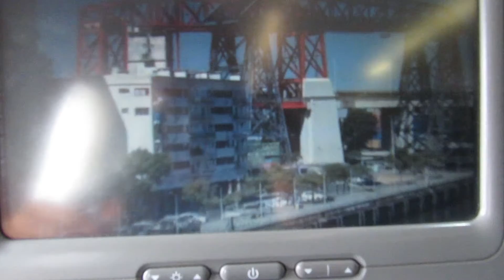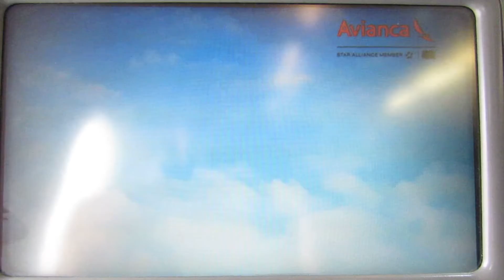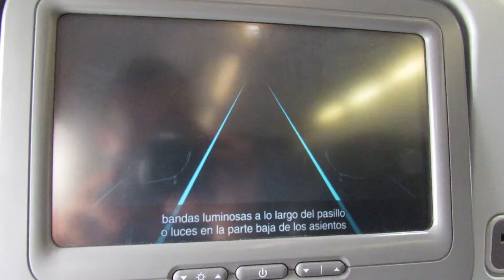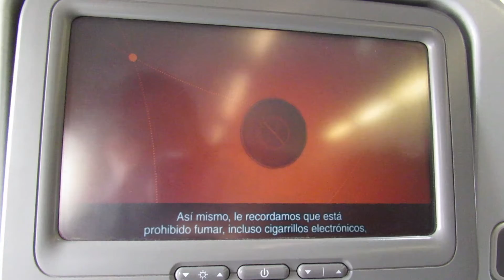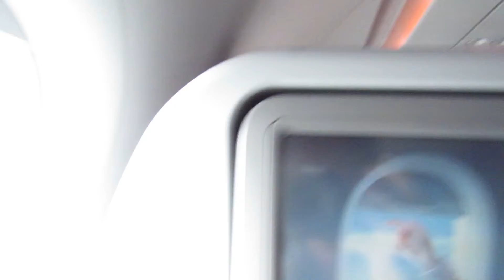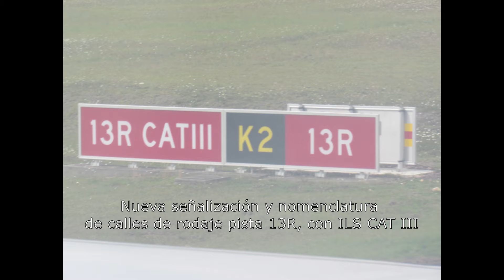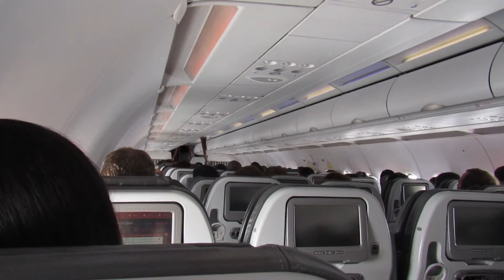FLIGHT REPORT [FULL FLIGHT] / BOG-CLO /Avianca AV9217 / Airbus A320-214 / N688TA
Flight: Avianca AV9217
Origin: Aeropuerto Internacional Eldorado  SKBO
Destination: Aeropuerto Internacional Alfonso Bonilla Aragón SKCL
Date: 15/09/2017
Seat: 23A
Aircraft: Airbus A320-214  N688TA Star Alliance Livery